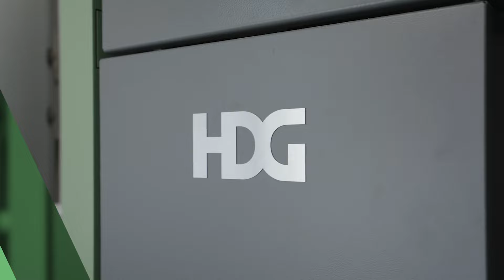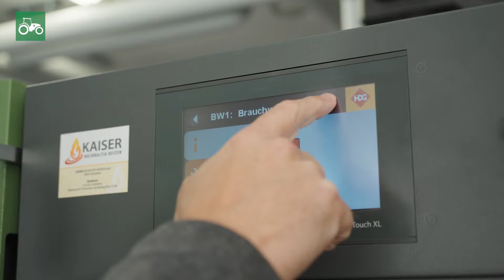Scheitholzkessel HDG F20-50 im Portrait von landwirt.com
Die Experten von landwirt.com haben sich aus erster Hand über die Funktionen, Komfort und Qualität des Holzvergaserkessels für Scheitholz, HDG F20-50, informiert.